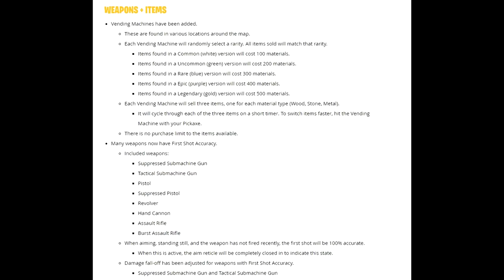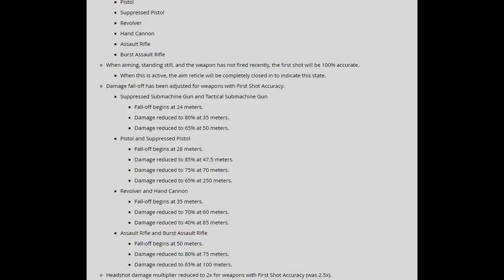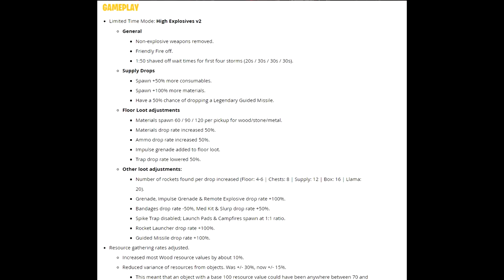Fortnite UPDATE # Lehet már automatából fegyvert vásárolni + Új játékmód!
GÉPEM
🖥Proci: I7 4770k
🖥Ram: 16GB DDR3 (1600mhz)
🖥Táp: Corsair VS650
🖥Vga: MSI GTX 970 4G
🖥Winchester: 1x 1TB
🖥SSD: 120gb (kingston)
🖥Alaplap: MSI H97 GAMING
🖥Proci hűtő: Alpenföhn Brocken 2
🖥Gépház: Corsair Carbide 200R
🖥Oprendszer: Windows 10  (64bit)
🖥Monitor 1: AOC G2460PF
🖥Monitor 2: LG E2242C-BN 21,5"
🖥Monitor 3: LG E2242C-BN 21,5
🖥Mikrofon: Aunamic 900b Led.
🖥Egér: Bloody V7M
🖥Billentyűzet: Redragon kala (mecha bill)